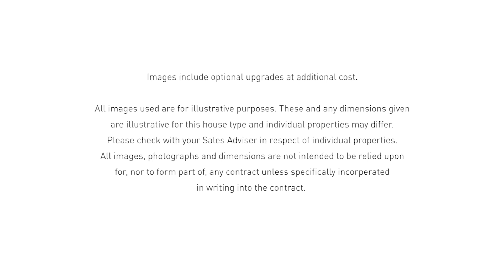The Ford home, from Davidsons Homes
Take a look around this three bedroom home from Davidsons Homes.
Contact Davidsons today to find out where we have Ford designs available to buy or view.